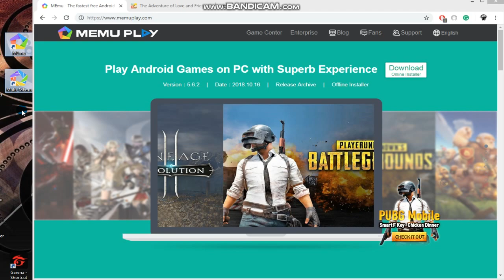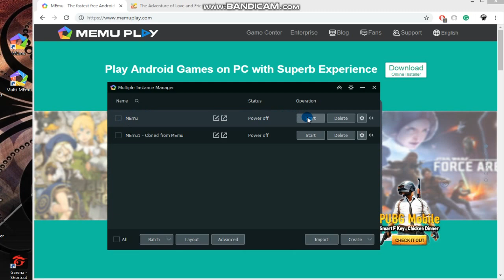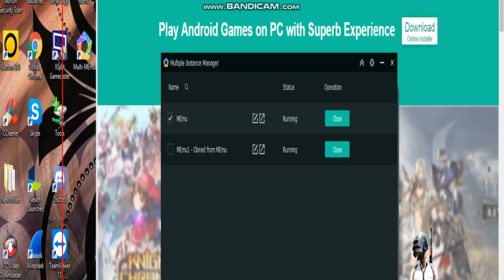Play Ragnarok 2.0 Memory of Faith on PC desktop or laptop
You can play Play Ragnarok 2.0 Memory of Faith on PC either laptop or desktop using Memu Play emulator.